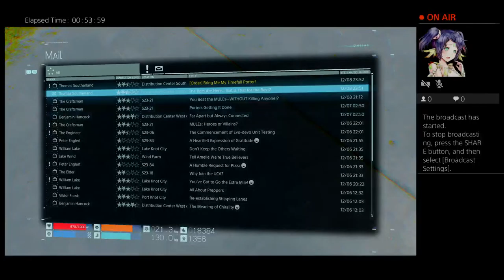Chapter 3 progress and always looking for Wind Farm Packages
Collections of old streams, challenges, gameplay, edit archives, and whatever else is deemed worthy of interest for the channel! Stay awhile!